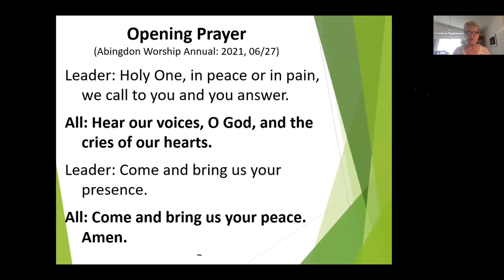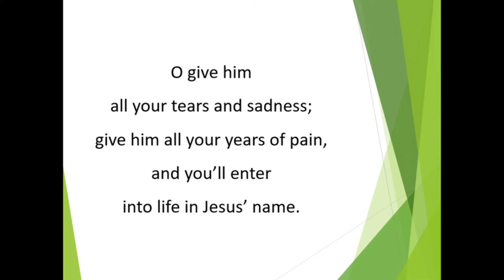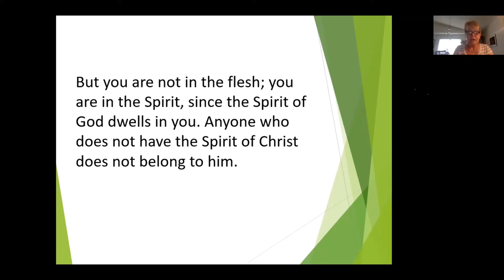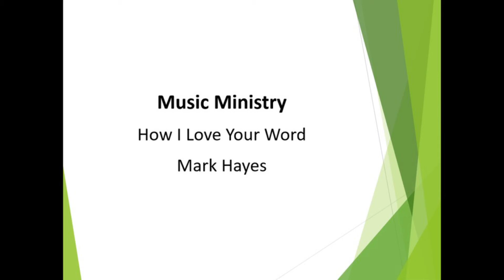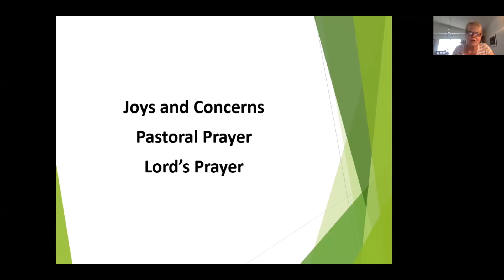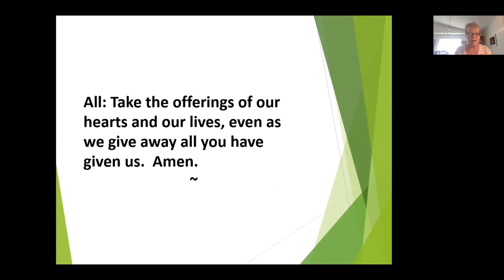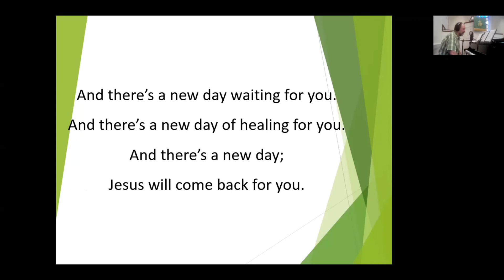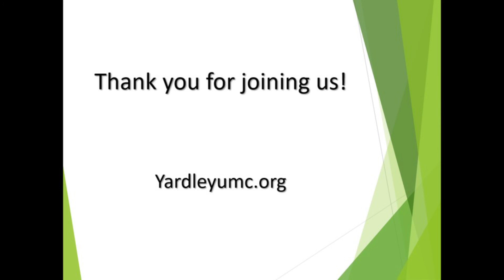Worship Service June 27, 2021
Pastor Bob Everett Preaching!